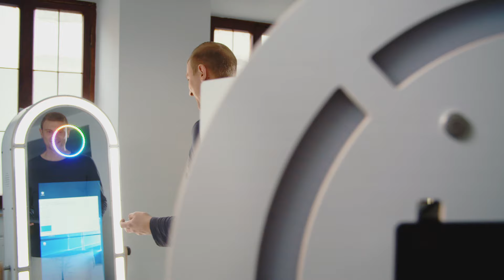Fotoboxen kaufen Imagevideo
Sie haben noch keine Fotobox?

Fotoboxen-kaufen produziert von Meisterhand gefertigte Fotobox-Systeme aus Deutschland. Unser Unternehmen bietet Ihnen ein breites Spektrum an Photobooth-Systemen sowie individuelle Lösungen für Ihre Anforderungen.